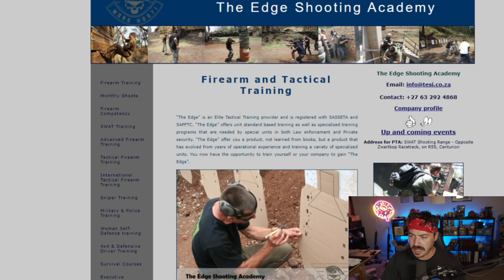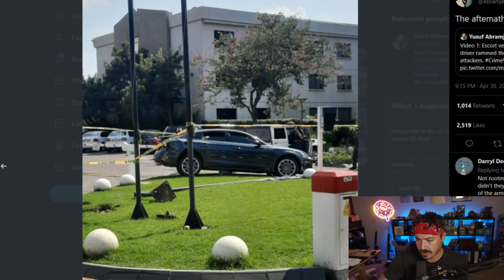INSANE video of failed heist in South Africa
A dashcam video showing the moment an armored cash-in-transit vehicle coming under the attack of armed robbers has gone viral for its adrenaline-raising action and the composed response of the security guards.

The incident from Pretoria in South Africa happened on April 22 when members of a private security company were transporting money in a truck.

The three-minute video shows a security officer,  identified as Leo Prinsloo, behind the wheels of a Toyota Land Cruiser. He is accompanied by another officer, Lloyd Mthombeni. Both are seen wearing bulletproof vests.

My specs:
I9-9980XE
2080TI
64 gb ram

*address*
Wanna send me something?
Donut Operator
20079 Stone Oak Pkwy

*Equipment used*
Main channel/stream camera: